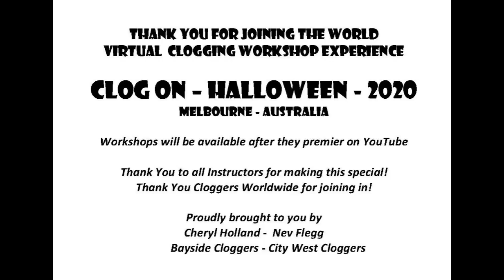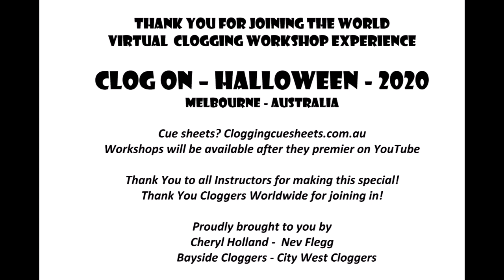JUMP IN THE LINE - EASY INTERMEDIATE - CLOG ON 2020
JUMP IN THE LINE by Harry Belafonte - Easy Intermediate clogging routine - CLOG ON 2020 - Choreo by Sarah Dwight-Gilroy